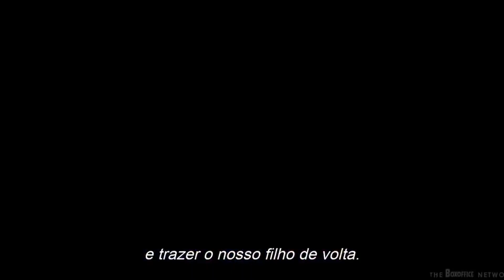SPACE JAM 2 | WARNER BROS VILÃO E NEM A NOSTALGIA SALVA O FILME SPACE JAM 2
Comentário e Impressões sobre Space Jam 2: A New Legacy (Um Novo Legado) - com crédito de direção para Malcolm D. Lee e participação de Lebron James e Looney Toones. Distribuição da Warner.
Colocara a própria Warner como seu próprio Vilão no filme e será que isso deu certo? O Filme não trás Nostalgia, mas trás bastante efeitos Gráficos junto com a Turma do Pernalonga.